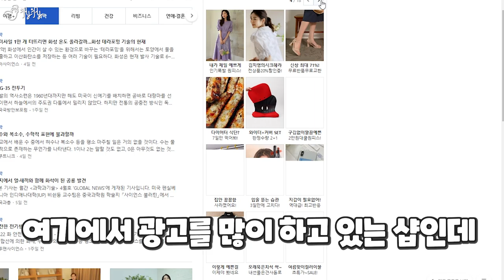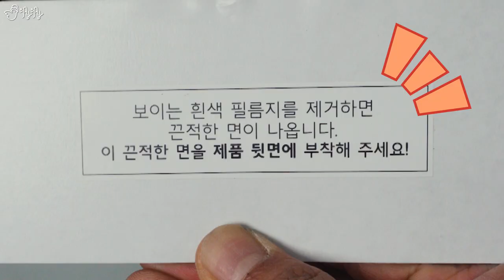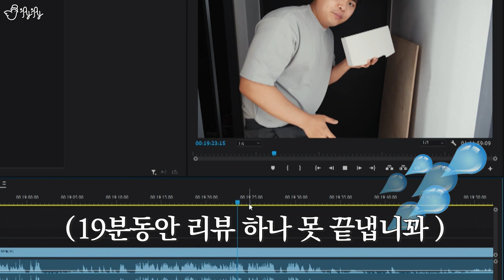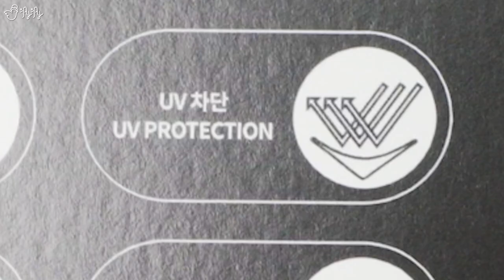네이버에서 광고하는 아이디어 상품들은 정말 신박할까?! 리빙픽을 털어왔습니다.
00:00 인트로
01:20 현관문 부착 마스크홀더
03:29 현관문 부착 구둣주걱
05:00 루미안 카페 마스크
06:30 반려견 산책 물병
08:28 스탠드 실내화걸이
09:36 맥주 서버 비어락